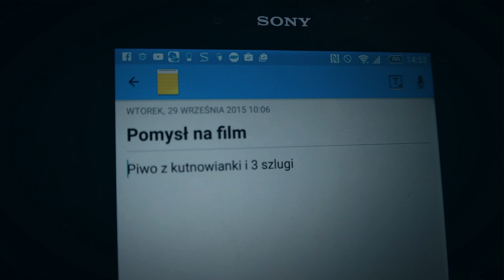VLOG PIERWSZY | Adam Wawrzyński